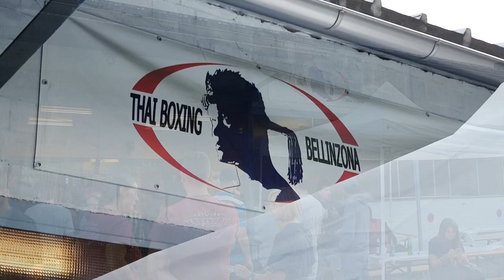Muaythai Boxing in the Bellinzona, Switzerland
It's Anniversary Match of MuayThai boxing gym in the Bellinzona, Switzerland.